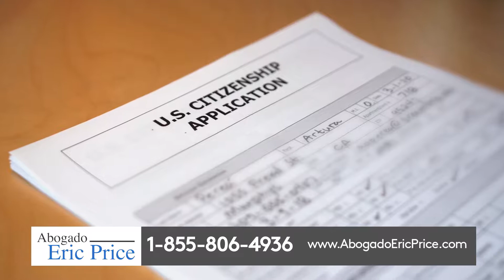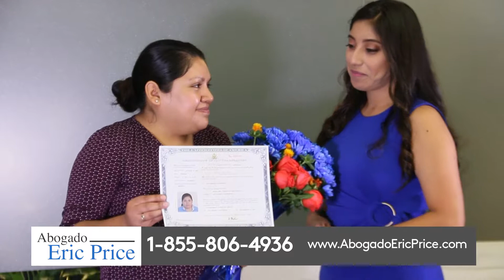Maria recibe su Ciudadania!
Nuestra cliente recibe su ciudadania en las oficinas del abogado Eric Price en San Diego!

Hable al (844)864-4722 para hacer cita para su consulta GRATIS!  Tenemos oficinas en

California:
Los Angeles
Santa Ana
Mission Valley
San Marcos

Texas:
Dallas
Fort Worth
Houston